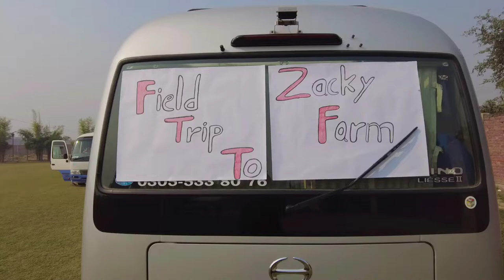Bascule School Field Trip to Zacky Farms.A fun-filled day!